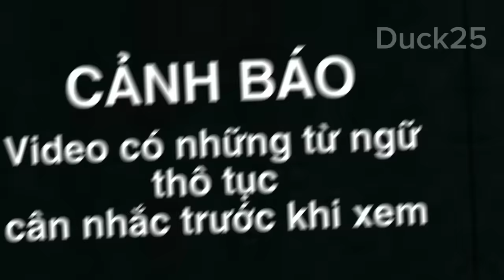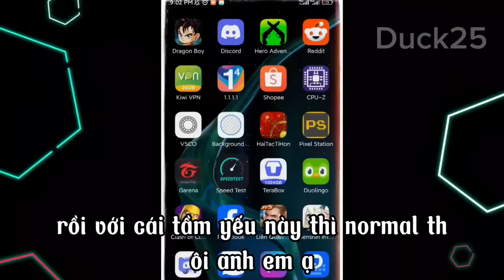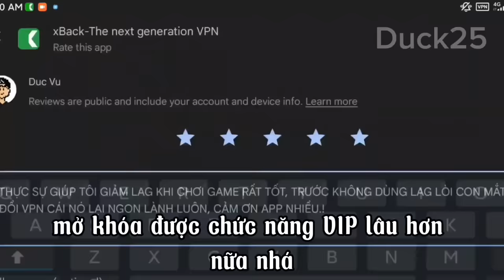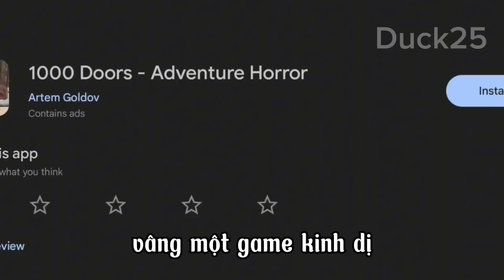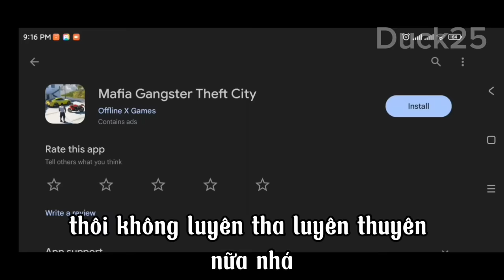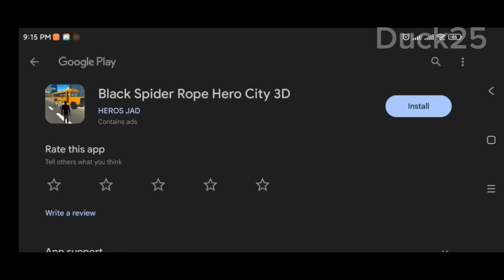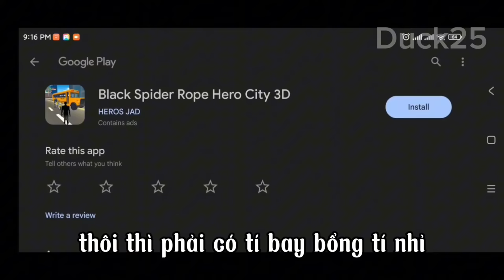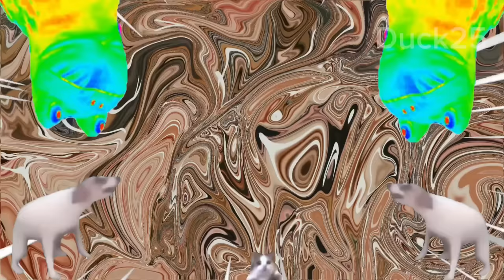TÔI CHƠI NHỮNG CON GAME TỆ HẠI NHẤT TRÊN CHPLAY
TOÀN GAME CHƠI CHÓNG MẶT VAIX Ò

nếu ace muốn donate thì donate tiền ăn sáng tại đây 🤓:
- Stk: Viettinbank 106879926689 Vu Hong Duc